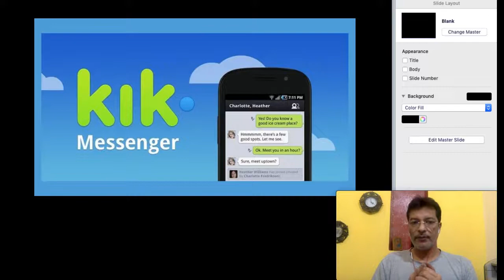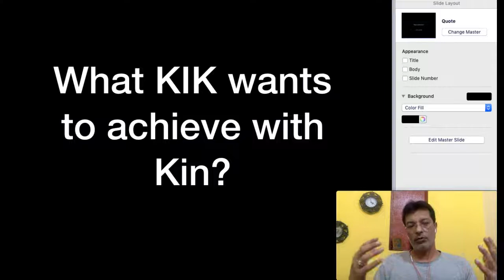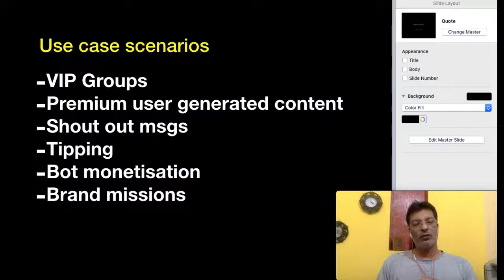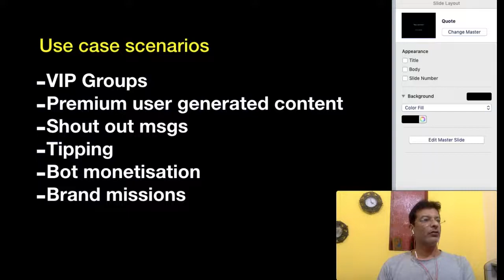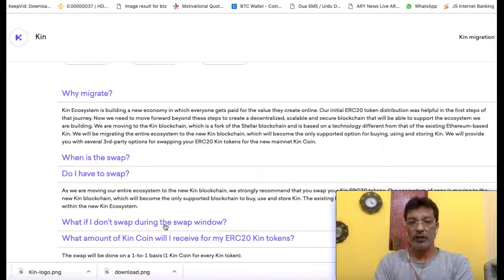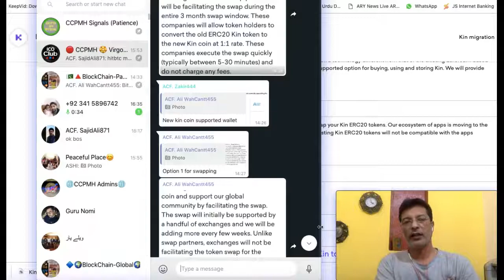What is Kin and swapping by CCPMH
A short snap shot of Kin and info about swapping.

Be Very clear…..

- I am not a Financial Advisor, this is my personal opinion.
- What ever I say or do should not be followed blindly.
- I do my research and home work before making any financial decision to take any risk and same is advised.
- Cryptocurrency market has huge potential with risks involved, do your own due diligence.
- I shall not be held responsible for any loss, precautions are advised.
- The content of this video is protected by copy rights, you are not allowed to download or use it anywhere else without permission.
- It is advised to follow law and pay taxes as levied.

Never trust anyone blindly who claims to be Junaid Lodhi. double check and verify first. We are not financial advisors and do not trust anyone in chat groups or comments threads of the video. I don't ask anyone to PM me and give my number in chats. I only chat publicly in whats app and telegram groups for discussion purposes only.

Be Better
All the best
CCPMH No1

Please advised, Political, Religious and Irrelevant posts and discussion are strictly not allowed, if you do so, you will be immediately blocked and removed.

You can join Telegram with VPN or by using this proxy

Whats App Group (CCPMH BlockChain Explorer’s only for Pakistani’s plz)

Better Me Series (by Jay)

Join the chat groups to learn and share not to waste your and others time with irrelevant discussion and posts. if you do so, you will be removed.